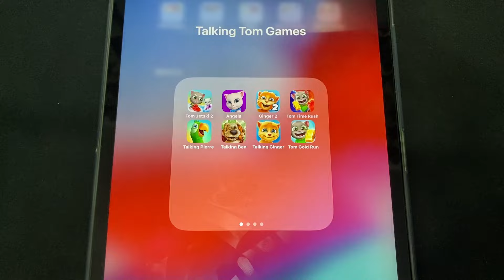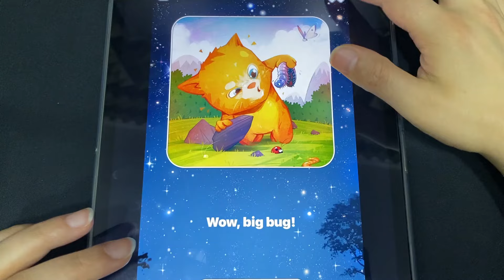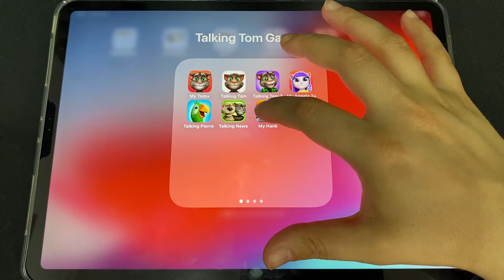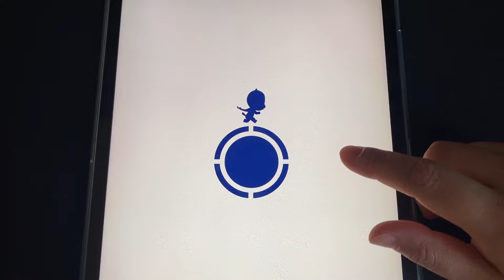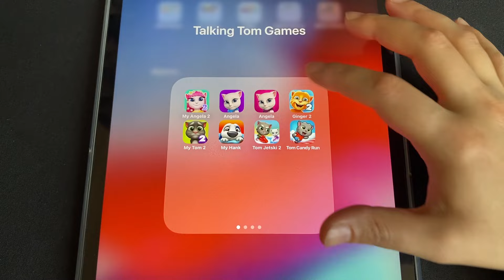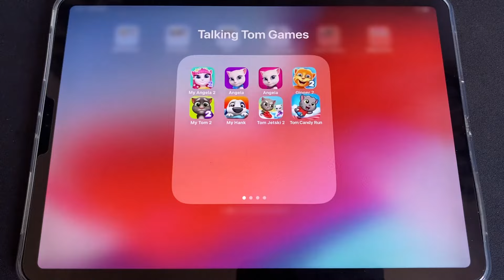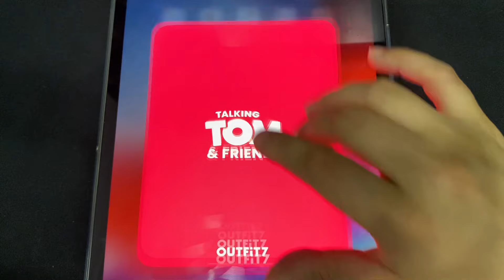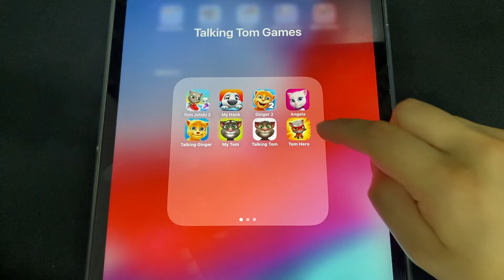Talking News, My Tom, Tom Gold Run, My Tom 2, Tom Hero dash, Tom Candy Run, Talking Ben, Angela